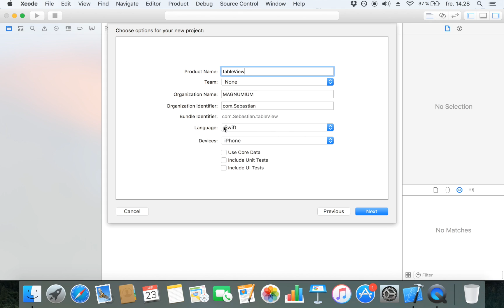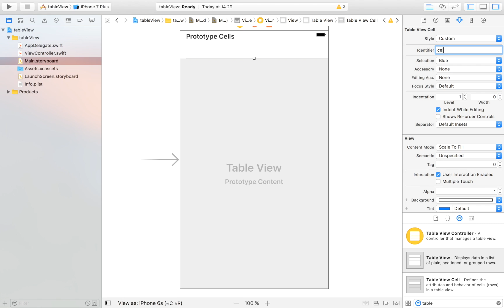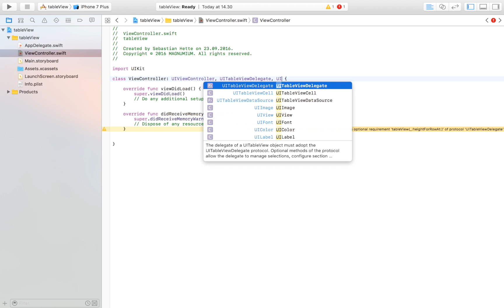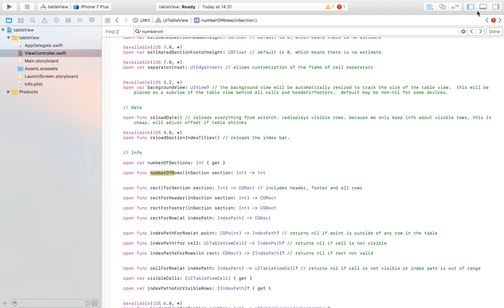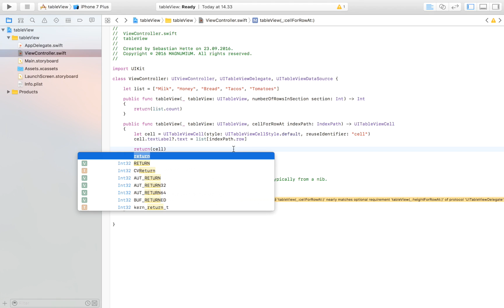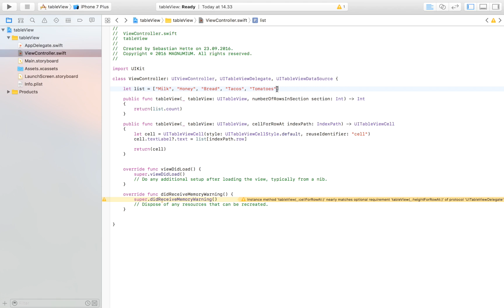How To Create A TableView In Xcode 8 (Swift 3.0)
In this video, I show you how to create a tableview in Xcode 8, using Swift 3.0.